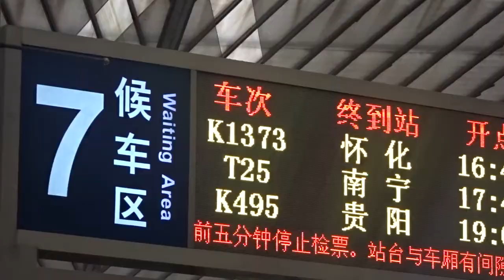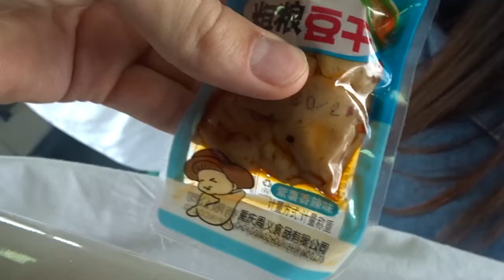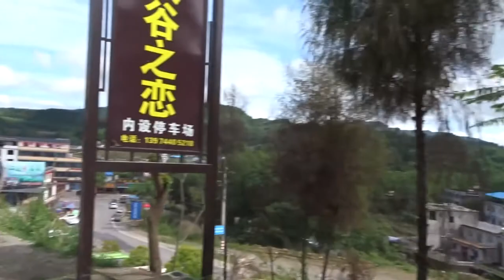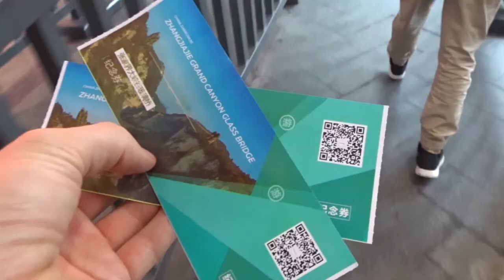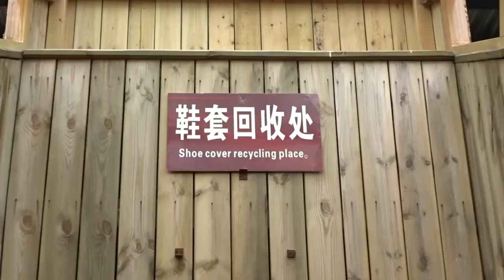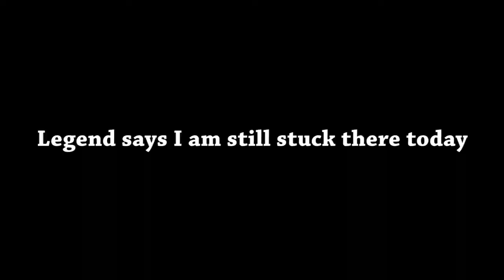OMG! THE WORLD'S LONGEST GLASS BRIDGE!! - BACKPACKING ADVENTURE - VLOG#18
Quit our jobs, went travelling and haven't stopped for 2 years.

Test your fear on the world's longest glass bridge!!